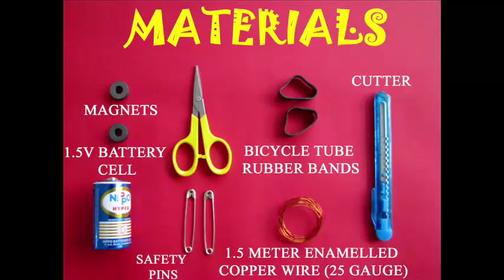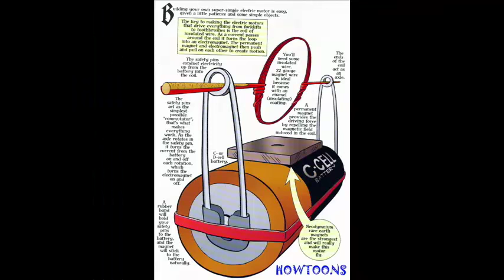D C MOTOR - Urdu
This is perhaps the simplest motor on earth.
We will need some magnets, battery, insulate copper wire and safety pins.
Take 1.5metre long insulate copper wire used for motor rewinding.
Wind the wire around the battery.
There will be 10-12 turns.
Remove the coil like a spring.
Tie a knot at one end.
Tie another knot at the other end.
Both these arms should lie along the diameter of the coil.
This will ensure a well balanced coil.
Trim both ends so that they are just 3-cms long.
The coil is almost ready but not quite.
Scrape of insulation from only 3 sides of one end.
One fourth of this end will still have insulation or varnish.
Scrape the other end fully.
There will be all copper on this end.
The part-insulation will act like a “brush” or “commutator”.
The coil is ready now.
It is ALL copper on one end and only 3 sides copper on the other.
Cut 1-cm broad rubber bands from an old cycle tube.
Stretch them on the battery – one across and one along the length of the battery.
Place a ferrite magnet in the cross rubber band.
Fix two long safety pins so they touch the plus and the minus terminals of the battery.
The motor is ready.
The Howtoon picture shows the details of the ‘brushes’.
Now place the coil in the two holes of the safety pins.
Give the coil a starting push and it will start spinning.
It is amazing to see this motor spin.
On bringing another magnet on top if the coil springs faster.
This would mean you have got an opposite pole.
If on the other hand the motor slows down.
This will mean that you have got a similar pole.
Take this coil and shape it into an egg shaped dumbbell.
This coil will also rotate very well.
You can try various shapes and sizes of coils.
You can do a lot of experiments with this motor.
On a single battery this motor will run for about 3 hours.

Dubbed in Urdu by Ishrat Shaik and Naziya Shaikh from Pratham's Science Learning Program